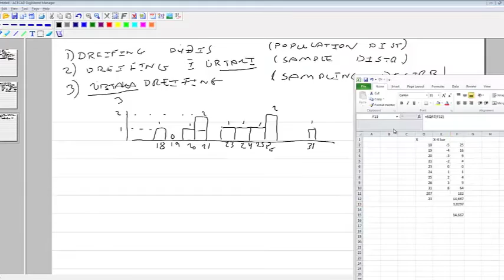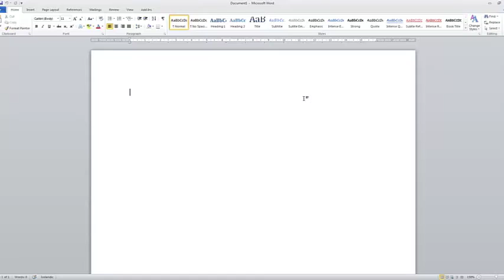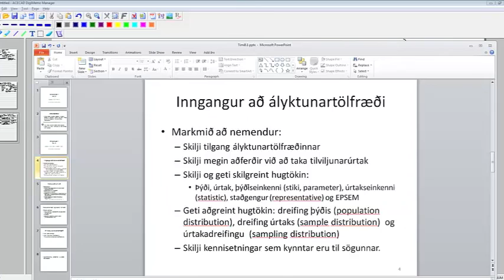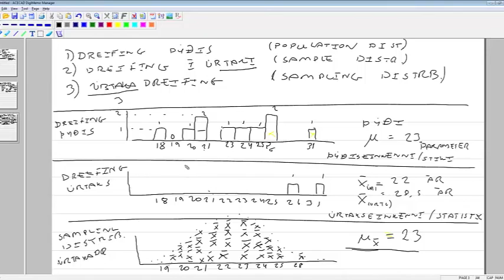Ályktunartölfræði og úrtakadreifing